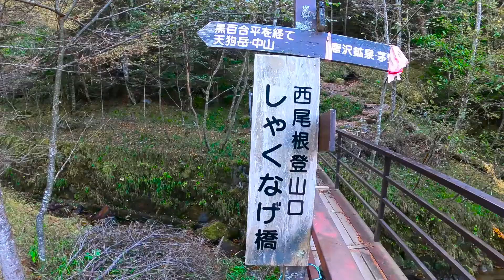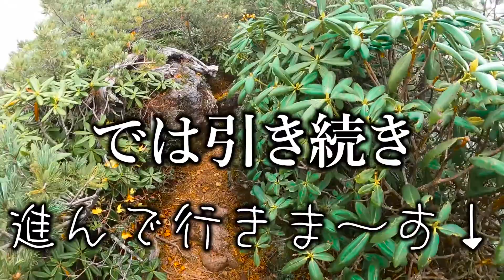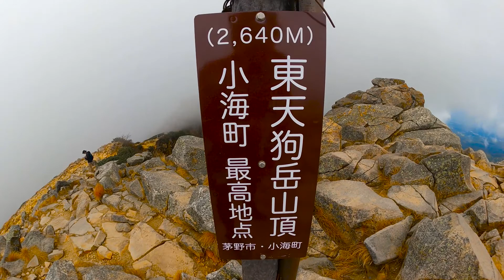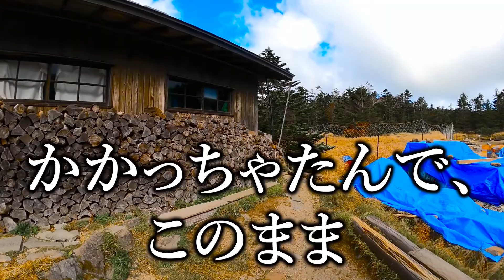【長野・天狗岳】絶望的な景色が続く中・・・山の神は見捨てなかった。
みなさんこんにちは、頂ハンターのロビオです。

今回は長野県にあります天狗岳だけに登ってきました。
この天狗岳は八ヶ岳の中の一つで、八ヶ岳の中だと比較的初心者向けと
紹介されてる事が多いです。

あくまでも”八ヶ岳の中では”と言うレベルですので、自分のレベルを把握した上で挑戦してください。

個人的にですが、危ない岩場もあり初心者の方にはおススメはしません。
中級者以上向けと思います。
知識と体力を付けた上で判断してください。

山頂からの景色は凄かったのですが今回はガスってたので、またいつか登ってみたいと思います。

☆登って欲しい山など行って欲しい場所募集してます☆
行って欲しい山があるけど、自分では行けないから代わりに行って来て欲しい！
その要望に出来る限り答えたいと思います！

例　〇〇の山行きたいから、どんな感じか知りたいからレビューして欲しい！
　　山の周辺の雰囲気や料理が知りたい！

など、気になる事があれば気軽にメッセージやコメントで教えてください。

□撮影環境

GoPro 9

□編集環境

peritune様

DOVA-SYNDROME様

エルム凪様

□参考にさせていただいてる動画

かほの登山日記

山好き移住者の日記　byもじゃまる

MARIA麻莉亜